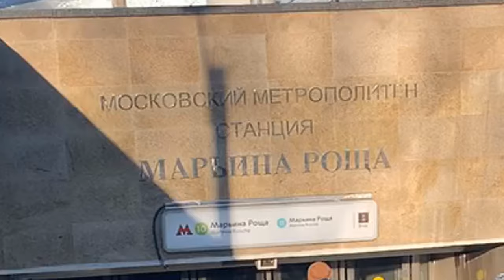From Maryina Roshcha to Butyrskaya by metro